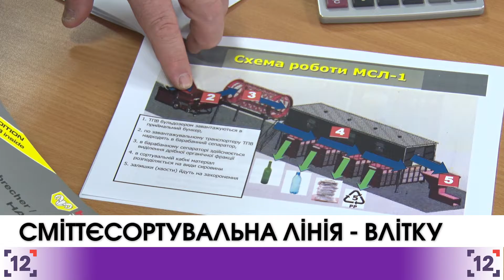У Луцьку збудують сміттєсортувальну лінію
У Луцьку збудують сміттєсортувальну лінію. Міська рада через аукціон уже визначилась з компанією, яка зводитиме конструкцію. Вартість – 6 мільйонів гривень.

Спорудити лінію повинні до 1 червня 2018 року. У технічних вимогах до учасників тендеру замовник просить поставити лінію потужністю 12-15 тонн твердих побутових відходів на годину, не менше, аніж 50 тисяч тонн у рік. Це буде друга лінія у Луцьку, перша – на полігоні твердих побутових відходів у селі Брище. ЇЇ збудували у серпні 2015 року.

Сміттєсортувальна лінія має розподіляти тверде побутове сміття на такі фракції: органічні та інертні матеріали, чорні метали, ПЕТ-пляшка, скло, макулатура; кольорові метали, плівка, та інше.

Змонтують її на базі комунального підприємства  «Луцькспецкомунтранс», яке спеціалізується на вивезенні сміття.  Сміттєсортувальна буде розташована на вулиці Дубнівській.